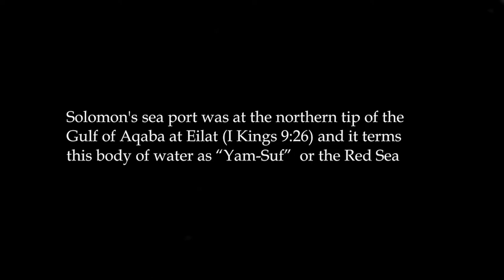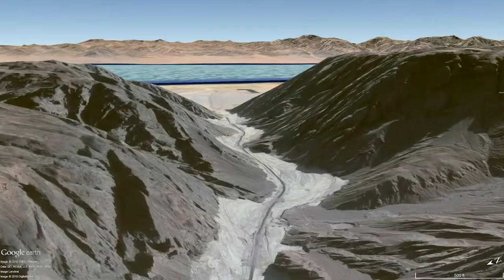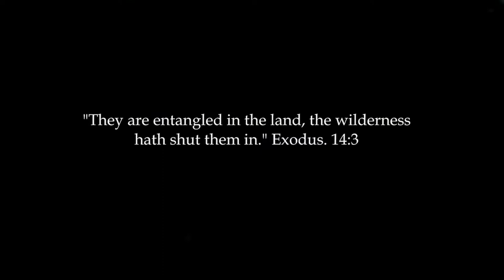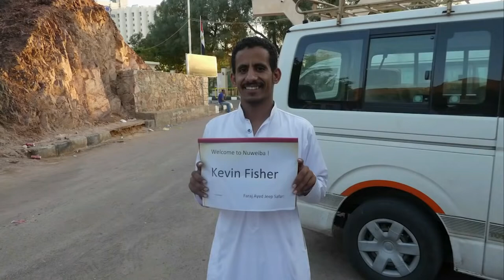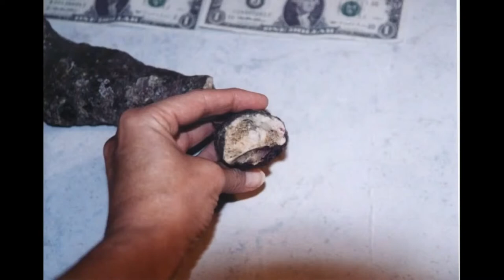Evidence For The Truth 01 - The Red Sea Crossing - Kevin Fisher - A. D. Archeology Discovered.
Hello. I am David Hibbert, of Destiny Apostolic Ministries.

I was formerly a strong atheist, until I had a personal encounter with the Spirit of God,
and in a moment, my whole world view changed, and I became a strong believer in the truths as recorded in the Bible.

I believe that when a person comes to Christ, the Holy Spirit – who is also called “the Spirt of Truth” – comes to reside in us. As the Spirit of Truth, He gives us the ability to have confidence in the truth as recorded in the Bible. However, over the years, as we hear more and more people argue against the truths in the Bible, it may start to erode our confidence in the truth.

Thankfully, God is very gracious, and is more than willing to give us new scientific support and archeological evidence, at just to right time, to reinforce our Christian faith.

Today we are going to share with you a recent documentary video called “The Rea Sea Crossing”, with Kevin Fisher, founder of Archeology Discovered.

As confidence in the Biblical account of the Red Sea crossing is eroding, God is using a number of men and women to bring new evidence to support the accuracy of the Biblical account.

You are going to be amazed, as you see pictures of exactly where the Israelites crossed the Red Sea, and pictures and videos of the archeological evidence that has recently been found, that completely supports the Biblical account.

You will see the real, historical Red Sea crossing location. You will see evidence at the bottom of the Red Sea, of chariot wheels and human bones, covered in coral. This episode is packed full of evidence from photographs to video footage of the actual location of this historical event.

To learn much more, visit the resources below:

Ark Discovery International – Kevin Fisher.

Ark Discovery International, ArkDiscovery.com, presents videos featuring the discoveries of Noah's Ark, Sodom and Gomorrah, the Red Sea Crossing, the real Mt. Sinai, and the Ark of the Covenant. See presentations by Ron Wyatt whom the Lord used to find these wonderful discoveries, and whose witness has been confirmed by the clear evidence.

These discoveries have the elements to prove they are authentic. Watch for more videos here in the near future. The Lord blessed us in producing the Revealing God's Treasure DVD which is available now at ArkDiscovery.com. Share this evidence of truth with your friends and family.